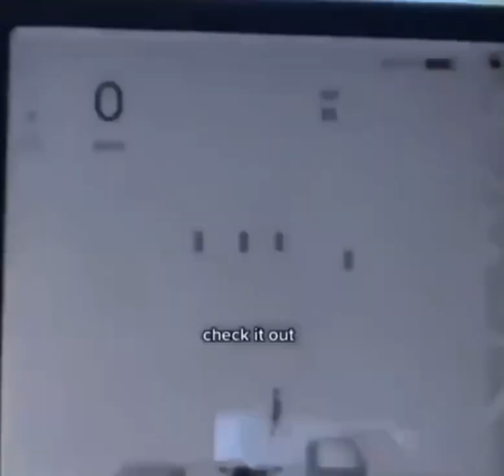AmaiNg Tesla features!!